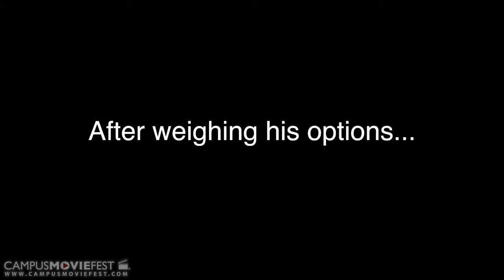How To Play Chess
A troublesome figurine attempts to thwart learning.

Created by Team StopMotion at Fairleigh Dickinson University in 2015 as part of Campus MovieFest, the world’s largest student film festival.

Cast & Crew :
Lyle Charlie Forbes - Captain

Make sure to check out this video and thousands more on the Campus MovieFest